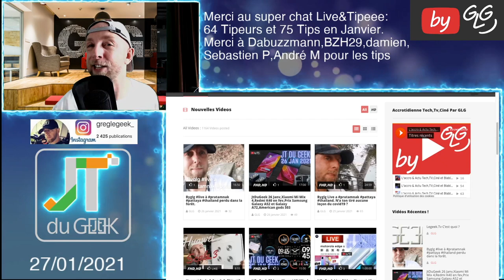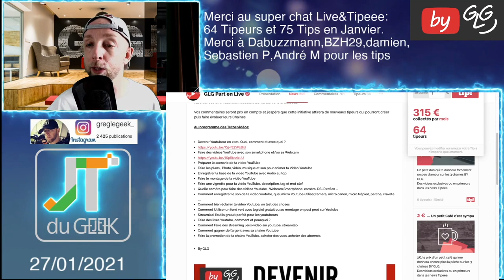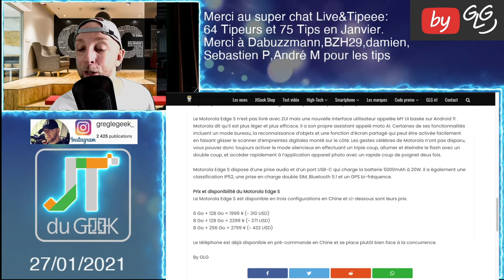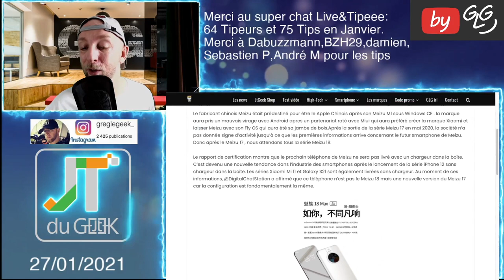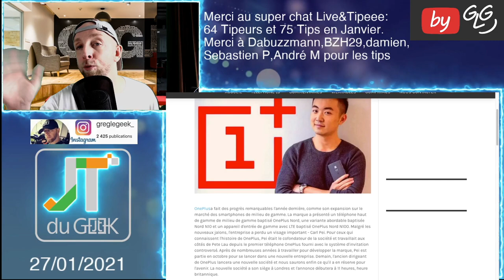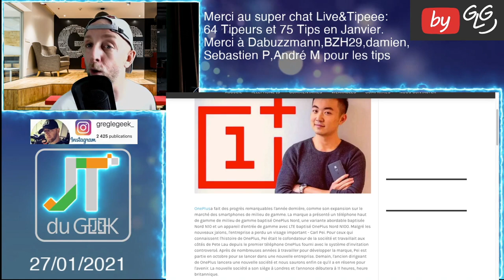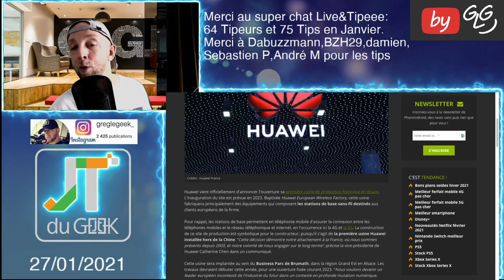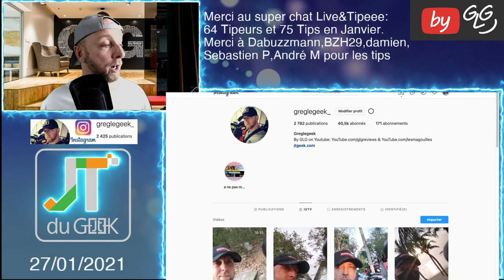JtDuGeek 27 Jan,TikTok et Wechat ban en Inde,Motorola Edge S,Xiaomi MI10 SD870, Snowpiercer S02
00:00 - Intro + Remerciement
03:27 - Motorola Edge S
06:19 - Meizu 18 et 18 Max
08:18 - Applis chinoise bannis en Inde
10:28 - Carl Pei (nouvelle marque)
11:31 - Doogee S88 Plus
12:10 - Usine Huawei en Alsace
13:19 - Mi 10 Snapdragon 870
14:00 - Film et Serie de la semaine
15:04 - Promo + Outro

By GLG